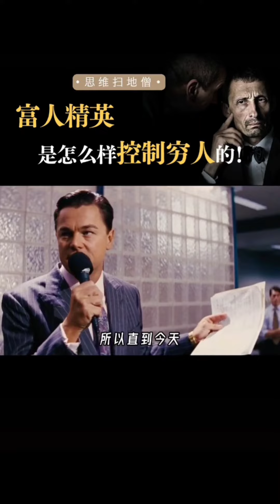智慧人生：F人是怎样控制Q人的